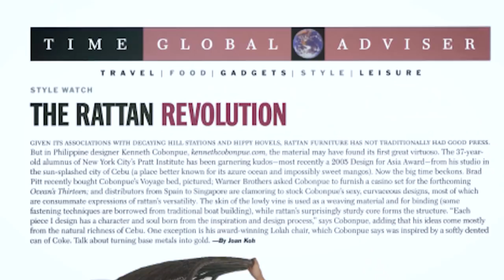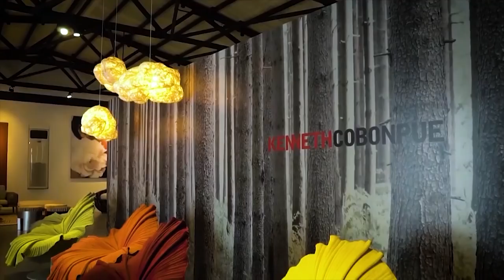Resort Living - Full Episode 1 | Metro Home Season 2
Join our hosts Stephanie Kienle-Gonzalez and Anton Barretto as they visit beautiful homes that showcase the best of Filipino talent and design.